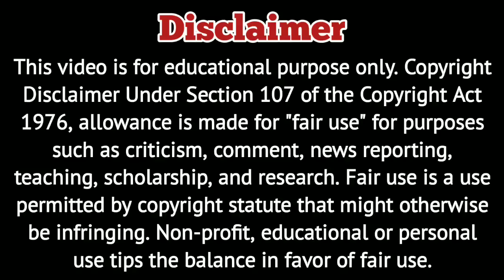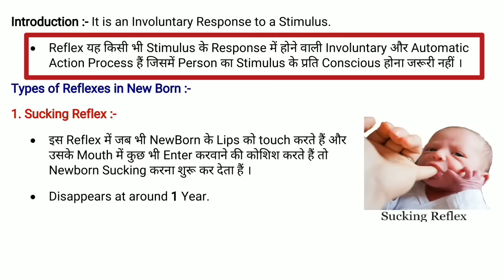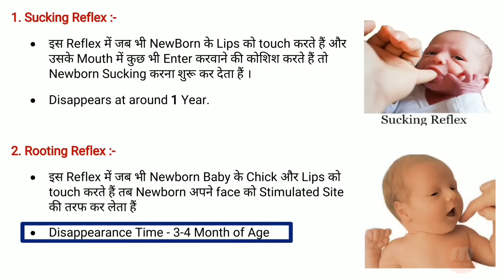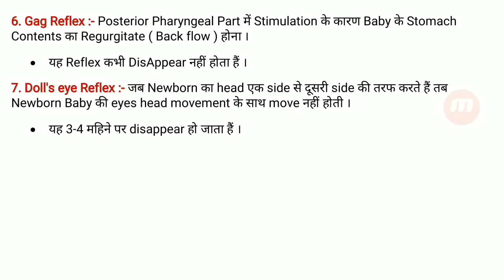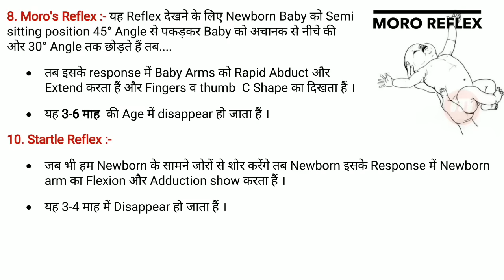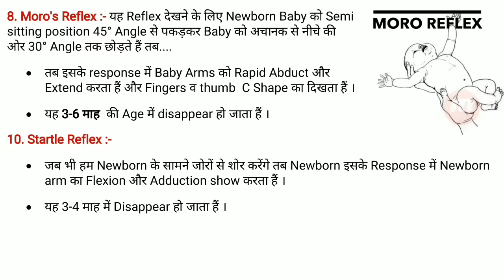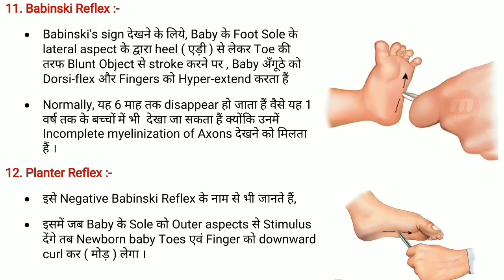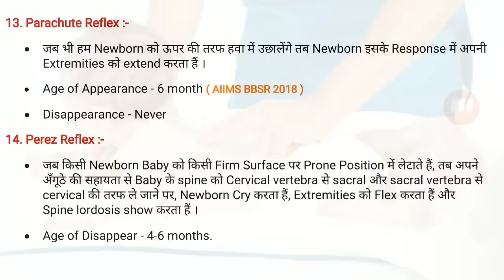Reflexes of Newborn || Pediatrics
Download App and Read Online PDF Files and Test Series...